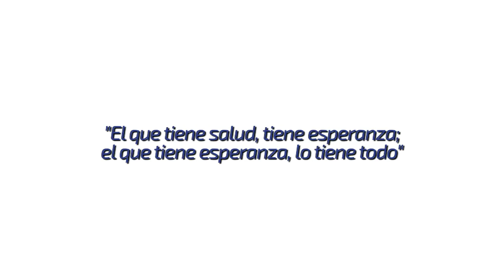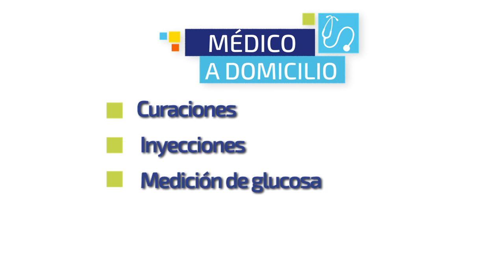Médico a Domicilio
El nuevo programa se basa en el sentido humanista de las políticas públicas que integran el proyecto "Mérida, Ciudad Blanca"

El alcalde Mauricio Vila Dosal puso en marcha hoy el programa "Médico a domicilio" para brindar atención médica y de enfermería de primer nivel a los meridanos que sean adultos mayores sin capacidad de trasladarse, personas con discapacidad, enfermos postrados y personas en situación de abandono.

Con el aval de agrupaciones médicas, el nuevo programa se basa en el sentido humanista de las políticas públicas que integran el proyecto "Mérida, Ciudad Blanca" y en sus ejes de innovación y accesibilidad universal.

Durante la presentación del programa, Mauricio Vila enfatizó que a partir de hoy cientos de meridanos que no podían acceder a los servicios de salud recibirán atención en sus propios domicilios de manera eficiente, con calidad y calidez.

El Dr. Pedro Marín Campos, presidente del Colegio de Médicos de Yucatán, hizo hincapié en el alto sentido humanitario del Ayuntamiento al poner en marcha el nuevo programa, pese a que la salud no es competencia propiamente del municipio.

—El alcalde sabe que la salud es un recurso de suma importancia con el que se puede generar riqueza, trabajo y felicidad —añadió— y ha demostrado sensibilidad a esas partes de la población que muchas veces están escondidas, como los abuelitos de la tercera edad y las personas desprotegidas.

Auguró un buen futuro al programa y ofreció todo el apoyo posible del Colegio de Médicos y agrupaciones afines para dar mayor fuerza a esta acción municipal.

El alcalde enfatizó que con el programa gratuito "Médico a domicilio", el Ayuntamiento da un paso más al garantizar la accesibilidad universal a muchas personas que no tienen la oportunidad, por cuestiones de discapacidad, o abandono, de trasladarse a acudir a consulta médica.

Afirmó que con este programa el Ayuntamiento está innovando una vez más, lo cual es posible gracias a que cuenta con un sistema municipal de salud consolidado y eficiente para poner al alcance de todos los meridanos el servicio a la salud